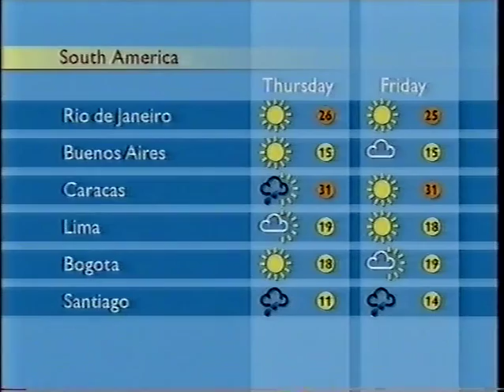BBC ONE Continuity - Wednesday 28th June 2000 - Part 1 of 2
Includes:
Promo - 'Border Cafe'
Promo - 'Guns and Roses'
Balloon ident into 'Weather View' with David Braine.
Promo - 'Dalziel and Pascoe'
Balloon ident into coverage of Euro 2000